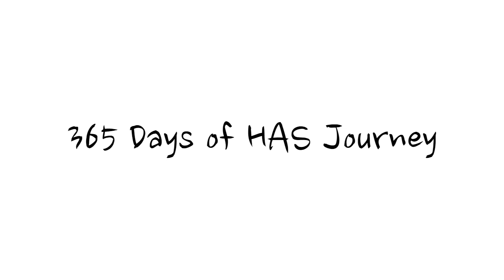HAS JOURNEY AUGUST 2024